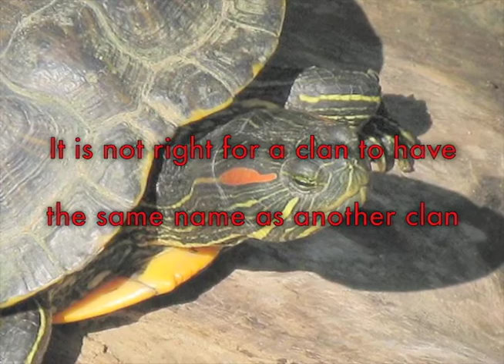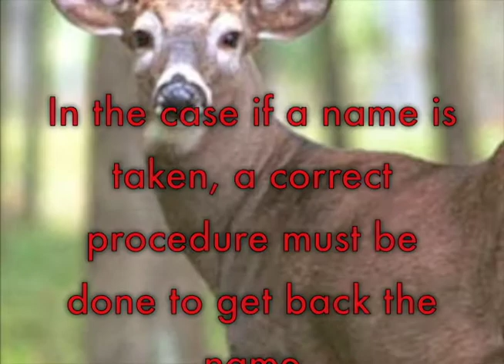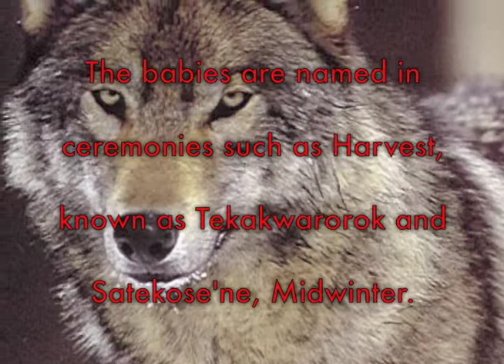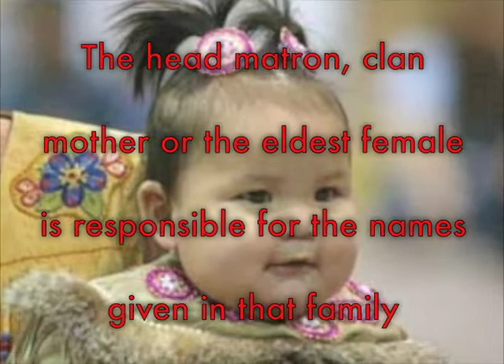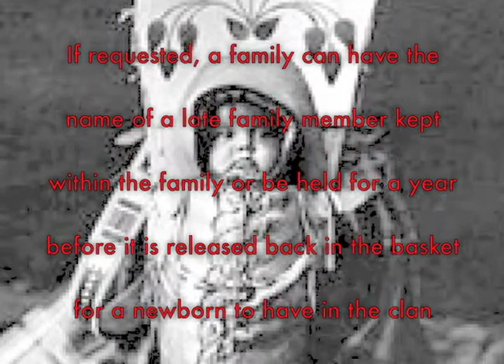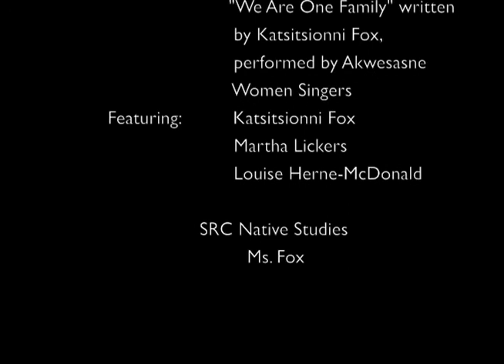Receiving a Mohawk Name